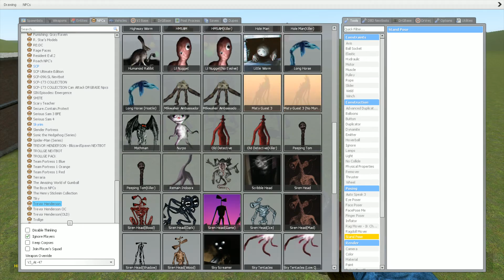Traffic Light Head vs Tree Head - Garry's Mod Sandbox !!!